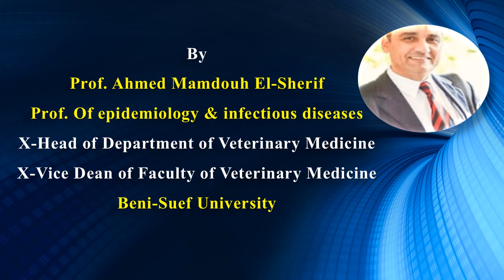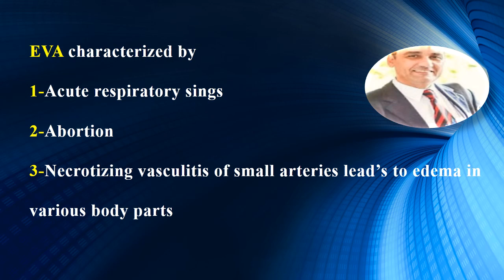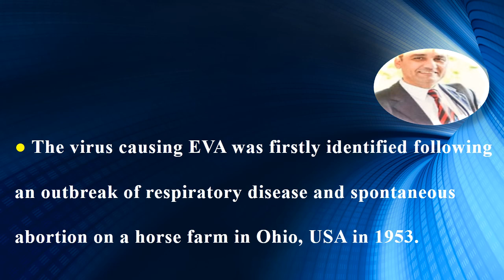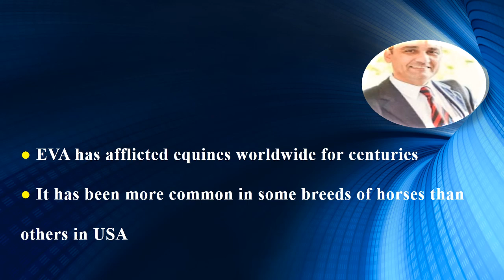EVA (first part)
This video made and uploaded by Prof.Ahmed Mamdouh El-Sherif to clarify and complete explanation of Equine Viral  Arteritis as one of the important infectious disease of Equines through out the world.  This part deals with identification and the history of the disease.